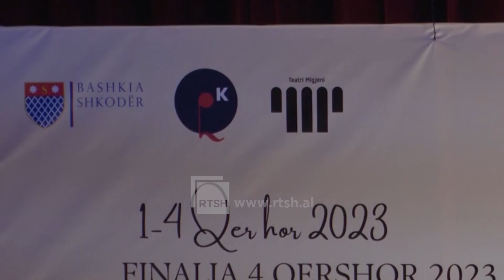Konkursi ndërkombëtar “Pjetër Gaci” - Edicioni i ri do të zhvillohet në datat 23, 24, 25 dhe 26 Maj